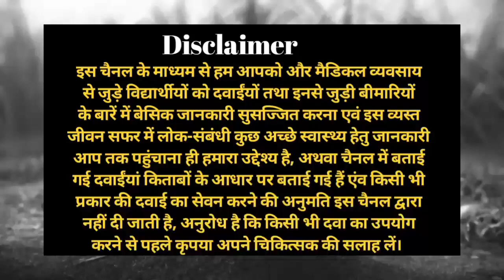Diarrhea In Children Treatment बच्चों को दस्त होना कारण, लक्षण, इलाज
Hi Guy's today we discuss on the Diarrhea In Children Treatment  बच्चों को दस्त होना कारण, लक्षण, इलाज

About Channel--
Hi  Welcome To Be Your Best Doctor.